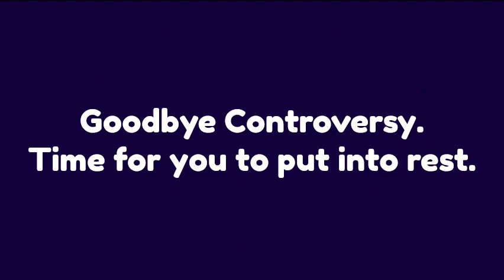The Final Fight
Act 3: The Final Fight

SOB CTBTR, OG CTBTR and Real CTBTR ends up the space time continuum. Until they realized that OG Vince, Negative Charles and Broken Charles brought them here in the space time continuum. The Charles's fight each other on 3v3 until the Good Charles's won and erase OG Vince, Negative Charles for real, and Broken Charles out of existence away from any timelines or universes as a whole. Leading Real CTBTR Controversy to end.